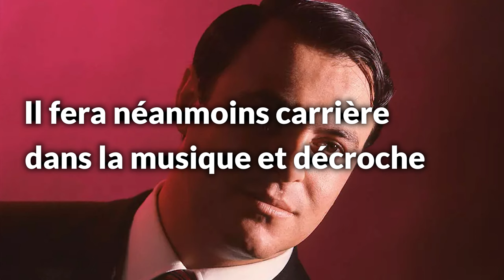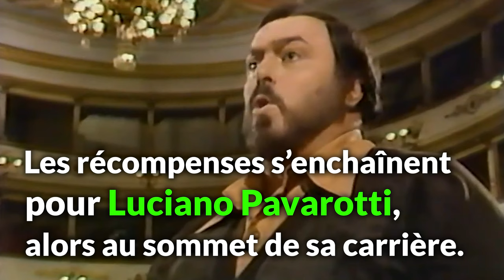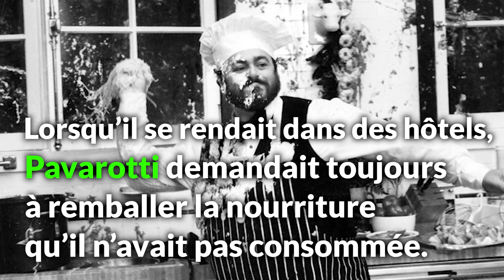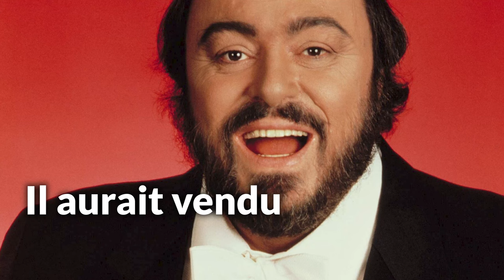La vie de Luciano Pavarotti, le plus grand ténor du XXe siècle 🎼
Tellement grand que sa renommée dépassa le simple univers de la musique classique. Luciano Pavarotti a passé sa vie sur les scènes du monde entier, et a contribué à populariser l'opéra. Retour sur l'incroyable vie de ce ténor, au visage si expressif et à la voix si exceptionnelle.

▬▬▬ 🔍 VIDÉOS RECOMMANDÉES 🔍 ▬▬▬

▬▬▬ 📚 SOURCES 📚 ▬▬▬

- Luciano Pavarotti : Les Images d'une vie, Richard Martet et Yannick Coupannec (photographies), Paris, Verlhac, 2008
- Herbert Breslin et Anne Midgette (trad. Claire Gaston), Le roi et moi, Paris, City Editions, coll. « Citadelle », 2005
- Luciano Pavarotti et William Wright, De vive voix, Plon, 1996
- Biographie de Luciano Pavarotti dans cosmpolis.ch
- Le site officiel de Luciano Pavarotti

- Pavarotti (2019), un film documentaire de Ron Howard

▬▬▬ 🎵 MUSIQUE 🎵 ▬▬▬

Luciano Pavarotti - Una furtiva lagrima
Luciano Pavarotti - Che gelida manina